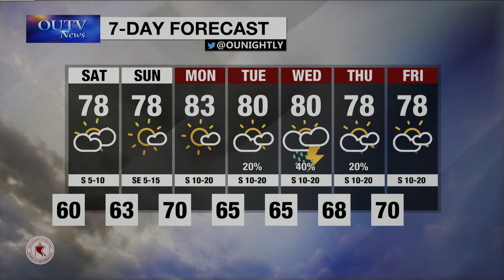Friday Weather: September 29, 2017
with Sawyer Wells